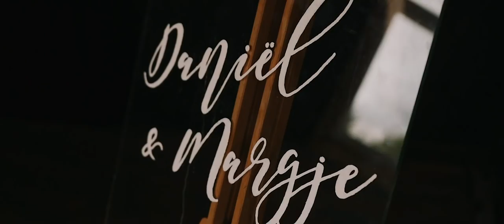Het verhaal van Daniël en Margje | Trouwfilm impressie